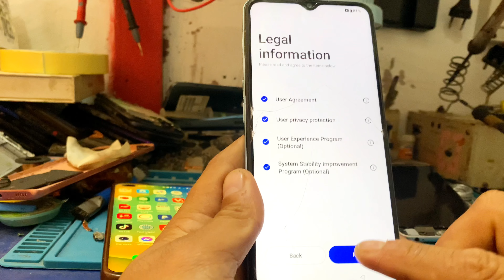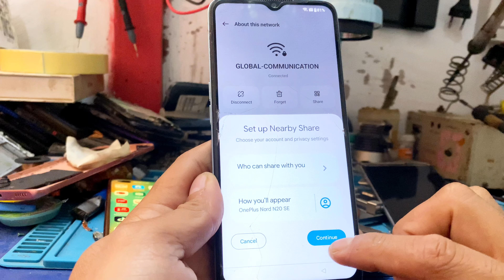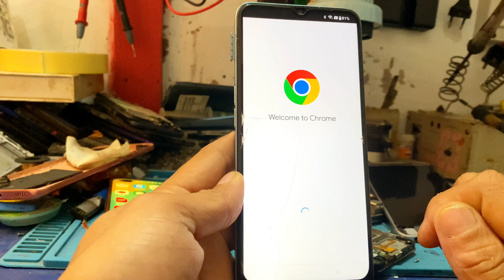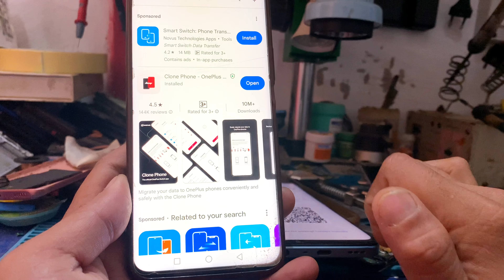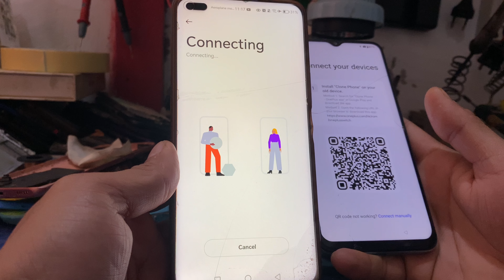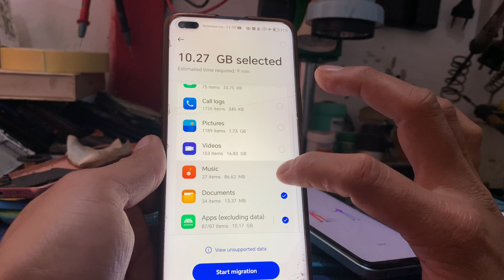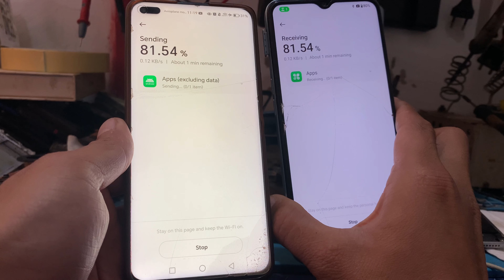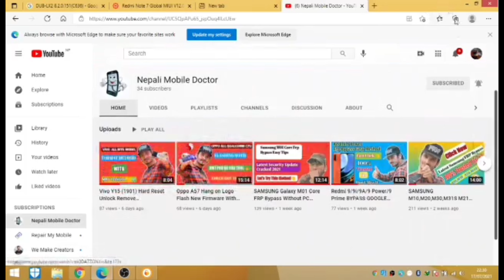OnePlus Nord N20 Frp Remove || How To Bypass Google Account One plus Oppo Latest update In this Week